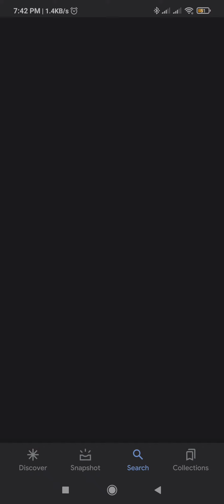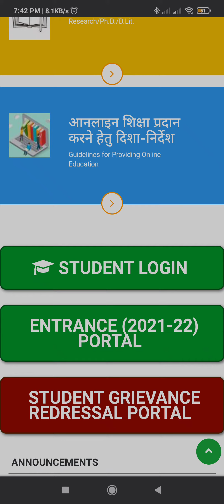How to upload and check status of documents uploads for mgkvp admission#mgkvp#admission2021-22.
In this video I am showing from where you upload documents and how to check documents status.

Mgkvp